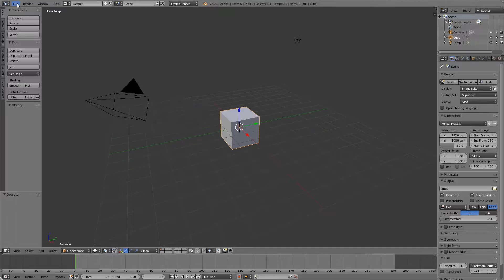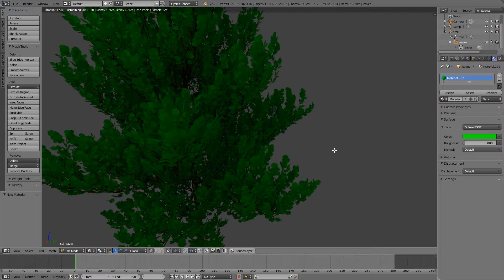60 second Blender tree tutorial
This video shows how quickly and easily you can create trees in Blender.